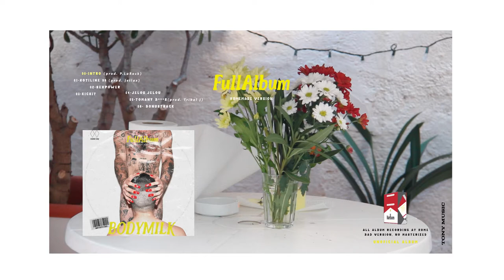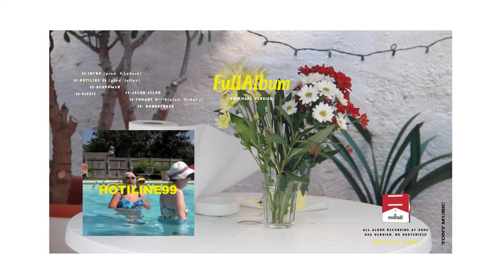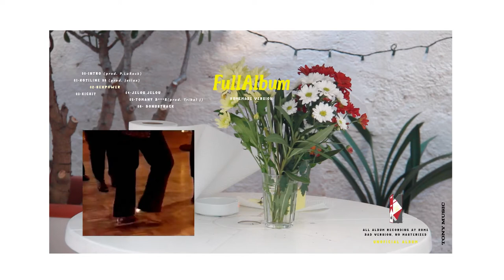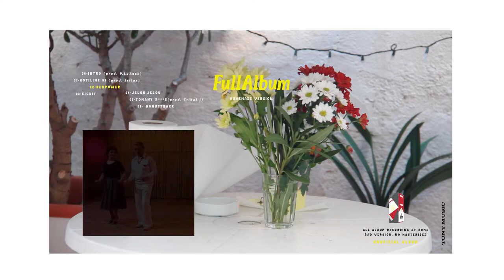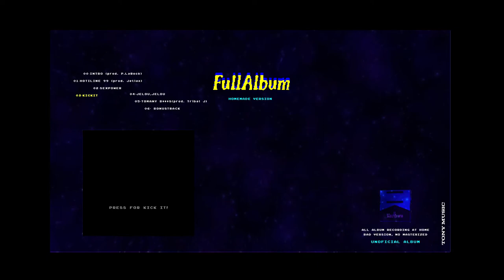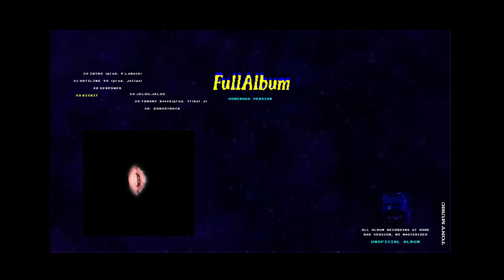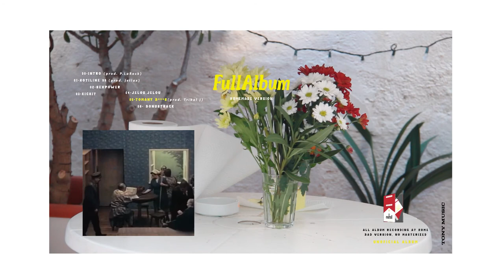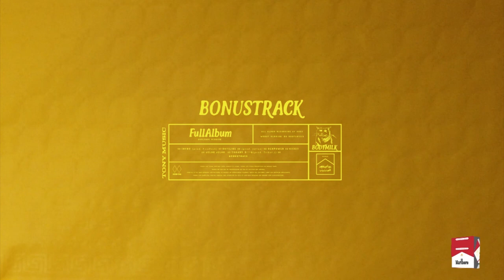BODY MILK - "Full Album Ep" Demo Tape 2020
Music and lyrics by BODY MILK @bodymilk.unofficiel
Follow us on @matalamusica.records